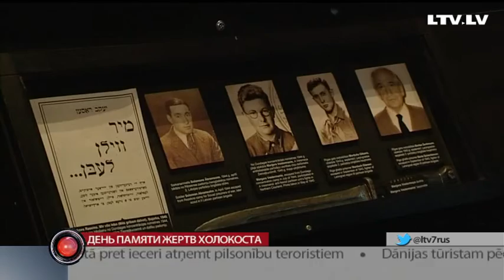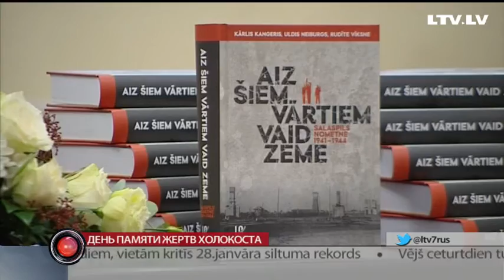День памяти жертв Холокоста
27 января 1945 года были освобождёны узника лагеря смерти Освенцим. По решению организации объединённых наций, именно этот день стал днём памяти жертв холокоста.